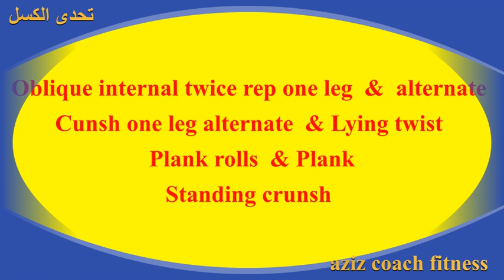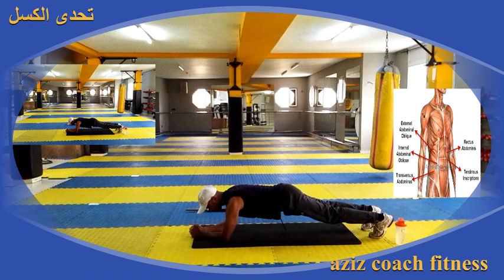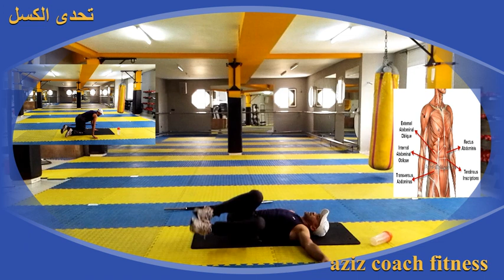abs workout,كيف تحصل على بطن مشدود ومسطح خلا شهر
* لاينصح بإنقاص أكثرمن 3 أو5 كيلو غرام في الشهرمن وزنك
*إنقاص الوزن بسرعة له أضرا  و مخلفات سلبية على الصحة
*الترهلات الجلدية
*فقر الدم
*فقدان القوة
*تشنجات العضلات.
*الدوار والدوخة.
*التجفاف.
*التحسس.
*الشعور الدائم والمتزايد بالبرد.
*الإمساك أو الإسهال.
*الصداع.
*اضطراب الدورة الشهرية